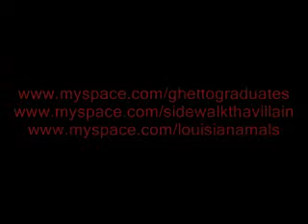Sidewalk Tha Villain - Toaster (snippet)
A snippet from Sidewalk's "Secret Weapon" mixtape. for free downloads.